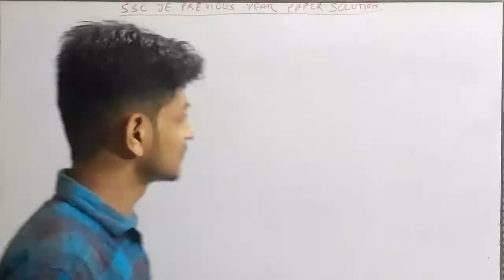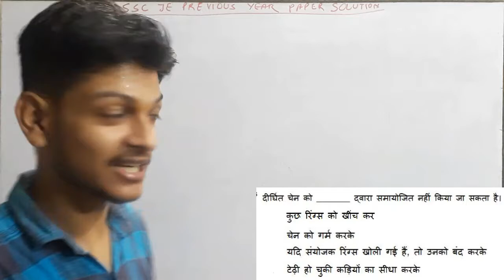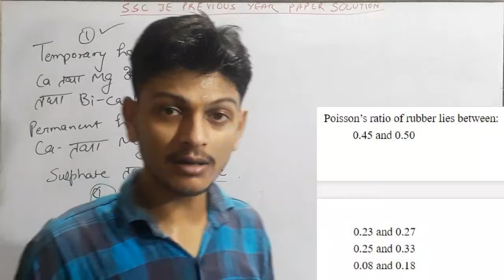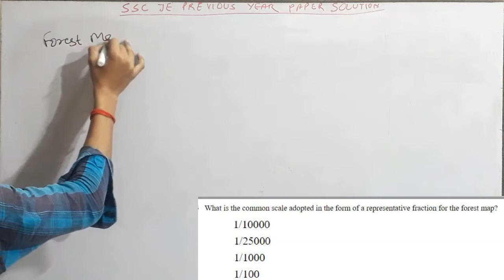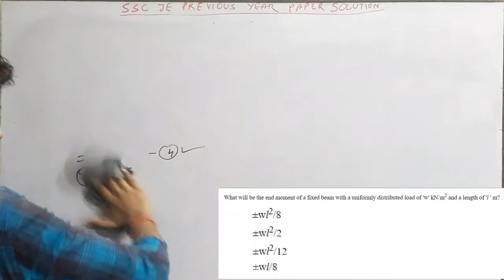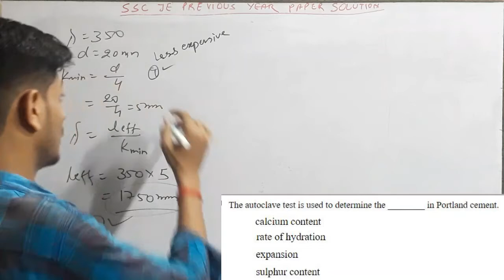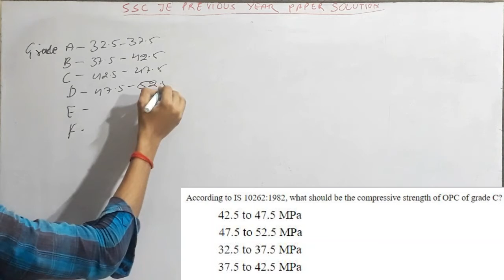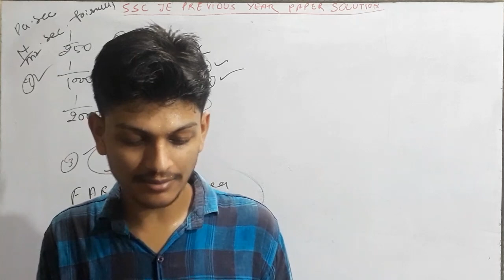SSC JE PREVIOUS YEAR PAPER SOLUTION OF CIVIL ENGINEERING BY PANDEY SIR PART 9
Hello friends…….
This is a crash course for all of you civil engineering friends to point of view of ssc je 2019

Here I and my team will teach you complete course of ssc je civil in proper way and also practicing previous year papers.
Here you can see that our teachers teach you given subjects of technical and non technical
Tech-
All technical subject will completed by our tallented teachers
In which mulayam pranjal Sir , pradumn pandey sir and virendra sir.
Currently they are stated teaching given subjects
Soil- Mulayam pranjal Sir
Surveying- virendra sir
Irrigation – pradumn pandey sir
And also they teach you others technical subjects after completing these starting subjects

If we talk about non tech subjects then you can see that your geography class is started already
So geography by sikendra Sir
Is continue
Other teachers are also coming soon on your exam target YouTube channel
Our upcoming faculty are
Abhishek sir for important topic of exam point of view they will teach you only selected topics

Now if we talk about our exam target channel so this channel is created by me (Mulayam Pranjal) for helping a students who are seeking somethin best and free content on YouTube so we started this channel and I am thankful to my team members like as pradumn pandey sir, sikendra Sir and virendra sir ।।।
Who are making true my my dream and giving feather to my vision and first of all we thanking all of you who growing and accepting our exam target channel , so we called this out we “exam Target family” which means I, my team and all of you.

Now I am going to tell that I am trying to solve what problem and what question of you.  These are
Best channel on YouTube,
Best YouTube channel on YouTube,
Best study channel on YouTube,
Best educators on YouTube,
Best faculty on YouTube,
Best teachers,
Best channel,
Best class,
Best study material,
Top 10 study chnnel on YouTube,
Top 10 faculty on YouTube,
Top class study channel,
Best study channel for ssc,
Best study chnnel,
Best chnnel,
Best channel for UPSC,
Best channel for gate,
Best chnnel for SSC je,
Best channel for exam,
Best channel for UPPSC,
Best channel for ssc cgl,
Best channel for ssc chsl,
Best channel for railway,
Best channel for Ntpc,
Best channel for group D,

And if we talk about technical point of view then our goal and vision to making my exam target family
Best ssc je class,
Best technical channel,
Best way of reaching for SSC je,
Best ssc je channel,
Best rrb je channel,
Best upsssc channel,
Best channel for ssc je,
Best channel for rrb je,
Best channel for ies,
Best channel for ssc je civil,

And if we talk about ssc je civil on my exam target YouTube family then will make my exam target family like as
Best soil mechanics class,
Best soil mechanics on YouTube,
Best teacher of soil mechanics,
Best class of soil mechanics,
Soil mechanics by mulayam sir,
Soil mechanics by PranjAl sir,
Soil mechanics by mulayam pranjal Sir,
 And also other subjects
Best surveying class,
Best survey on YouTube,
Best class of surveying,
Best teacher of survey,
Surveying by virendra sir,
Survey by virendra sir,

And also for Irrigation
Best irrigation class on YouTube,
Best irrigation class,
Best irrigation by pandey sir,
Irrigation by pandey sir,
Pradumn pandey sir irrigation class,
Best technical classes,
Best classes for SSC je 2019,
Best classes for SSC je 2020,
  And if we tells about our “exam target' by pranjal sir
Crash course then you can sir it as-
Exam target,
Exam target channel,
Exam target classes,
Exam target courses,
Exam target best course,
Exam course for SSC je,
Exam target teachers,
Exam target new course,
SSC je crash course,
SSC je short course,
Crash course for SSC je civil,
Rivision class for SSC je civil,
Best class for SSC je civil,
Rivision classes for SSC je 2019,
Best rivision classes for SSC je 2019,
Best crash course for SSC je civil,
Best rivision classes for SSC je civil 2019,
Best rivision classes for SSC je civil 2020.